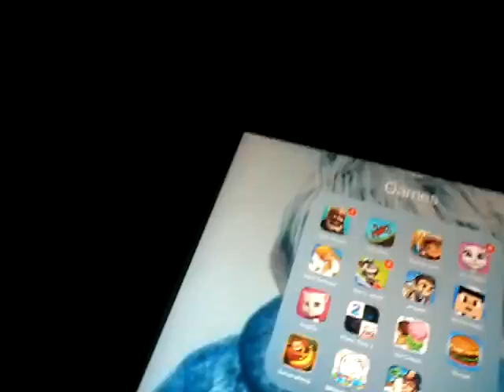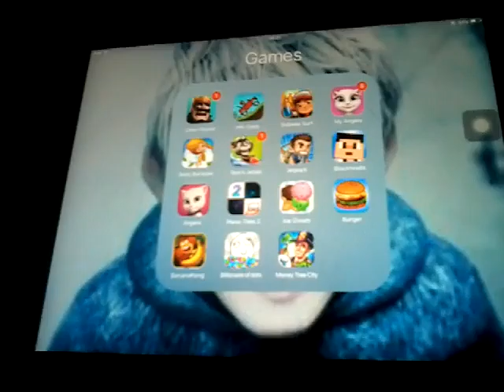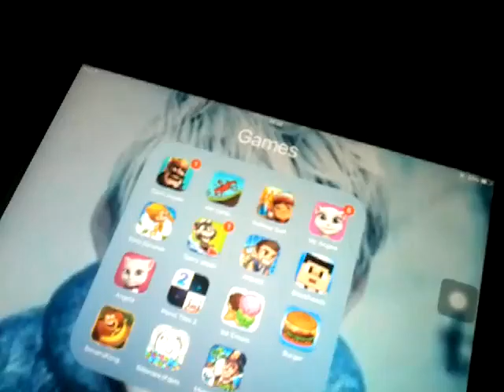Benji is collecting bananas? | benji bananas w/ nicoleia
What is this bullcrap potchingko kakakakakakaakkj thats your name kkj?